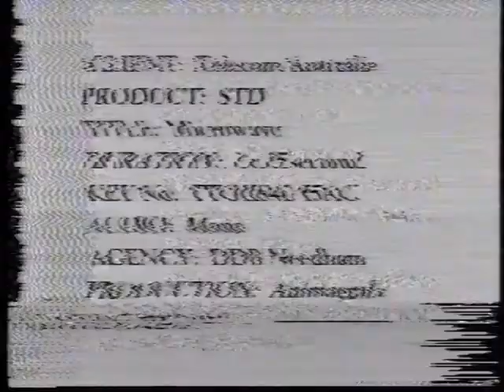AussieTVHistory.com | Nine - Technical Difficulties (1994)